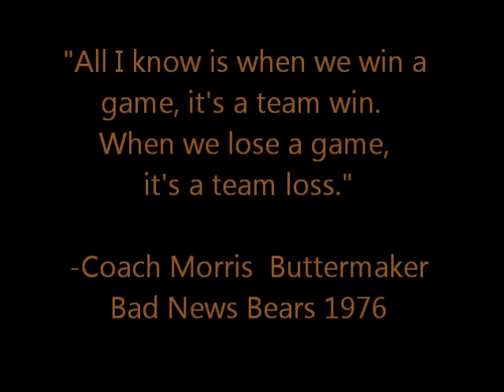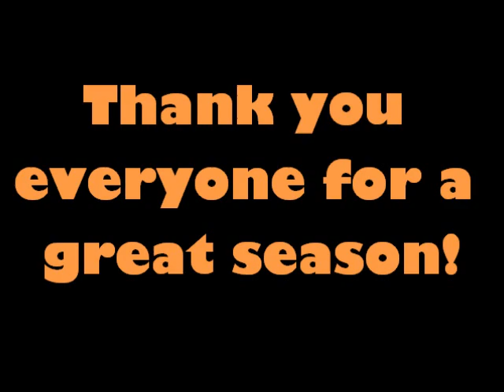2015 AVLL Marlins Rookie Team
For our family and friends, the 2015 Rookie Marlins Team.

The music (Eye of the Tiger and Summer Forever) used in this photostory are not owned by me.